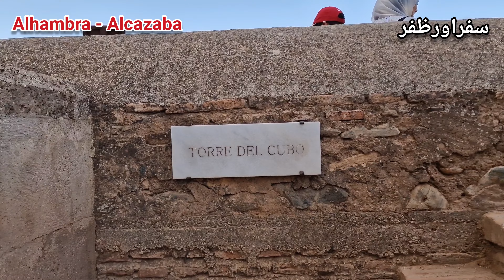Alhambra Palaces | Charles V Palace | Roman Architecture in Alhambra | Granada city of Muslim Spain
Part 3 of Alhambra tour. Visiting Alcazaba and The Palace of Charles V.